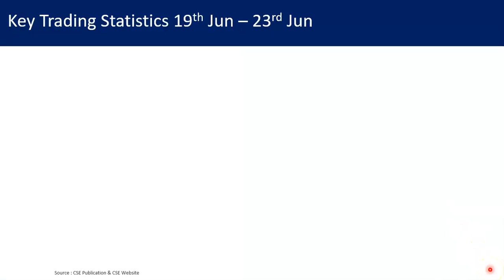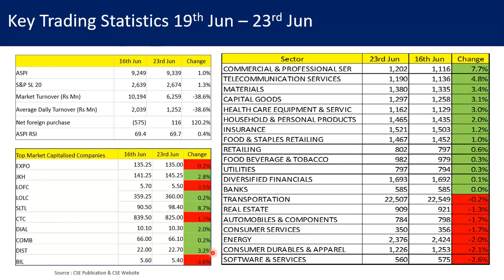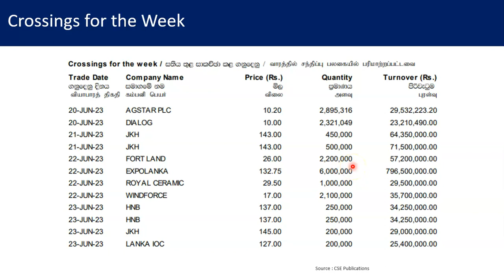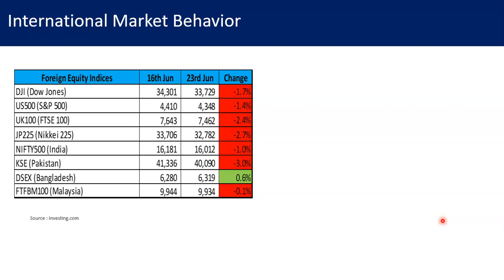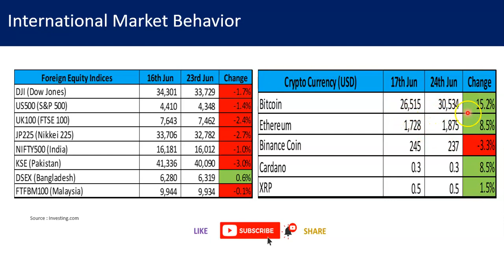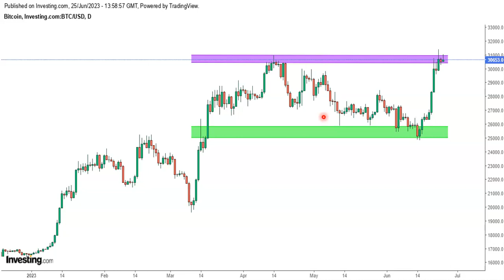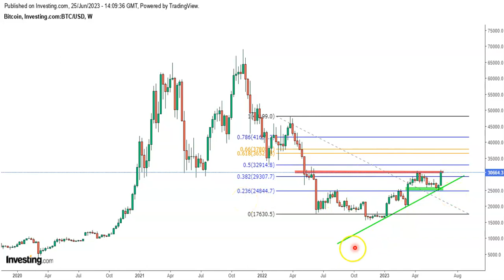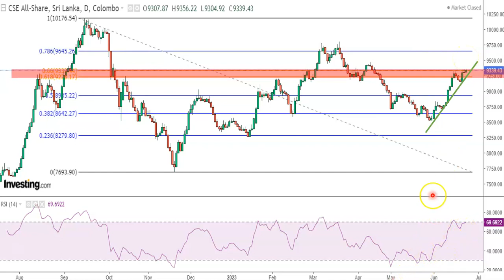ASPI Testing the Resistance Zone පරික්ශනය දිගටම Market summary as of 23rd Jun 23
Summary of stock market activities in CSE for the week ending 23rd June 2023
What will be the future direction of ASPI in the coming week in the light of testing a crucial resistance zone.  Can the market beat this resistance zone and initiate a journey towards 10,000 next week ?